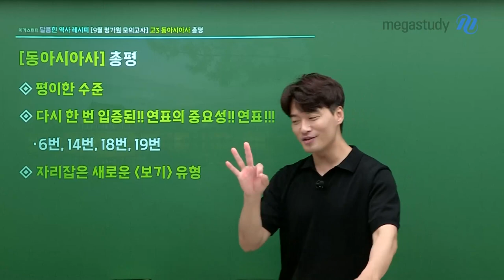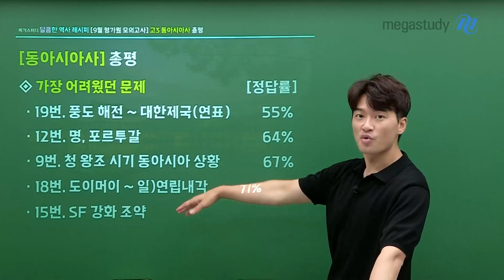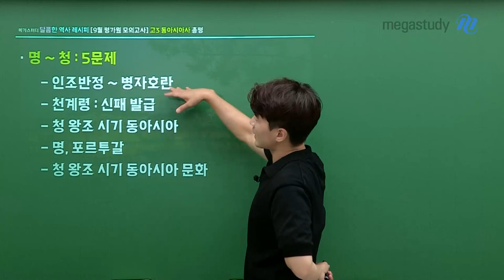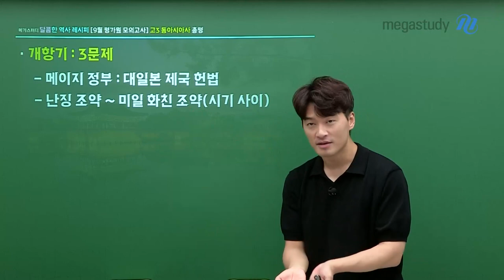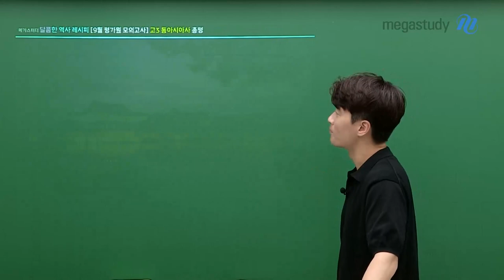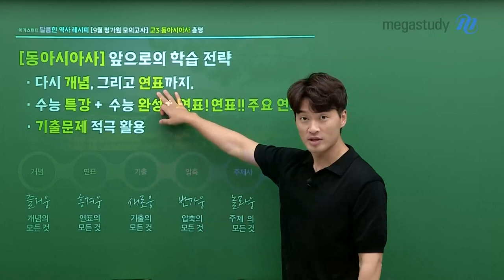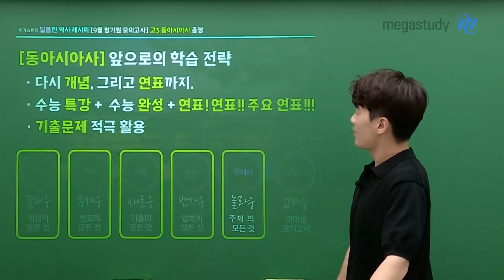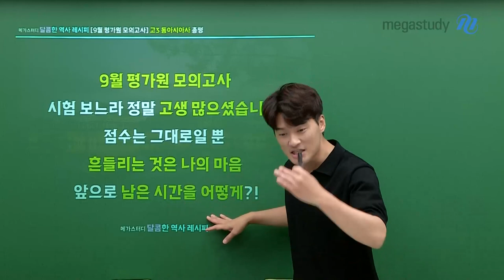[메가스터디] 역사 김종웅쌤 - [9월 모평] 종웅쌤의 9월 모평 동아시아사 총평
[9월 모평] 종웅쌤의 9월 모평 동아시아사 총평

종웅쌤이 알려주는 9월 모의고사
동아시아사 난이도 및 주요 문제!

그렇다면 앞으로의 동아시아사 학습 전략은?!